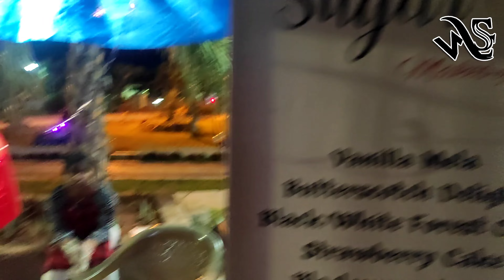Festival Program of Dance & Music/ Marina Park // Port Blair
Festival Program of Dance & Music
Jointly Organized
Department of Art & Culture
Andaman & Nicobar Island Administration & Kala Kendra Society
Marina Park
 Port Blair